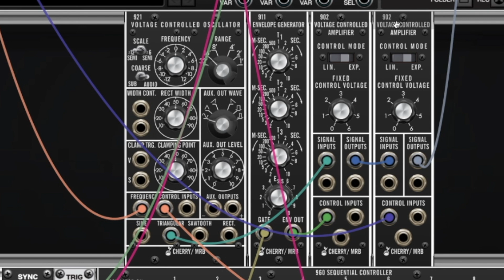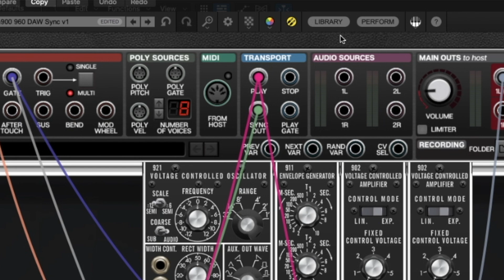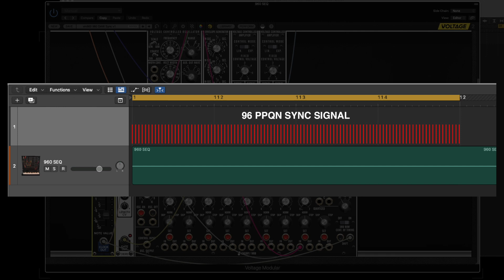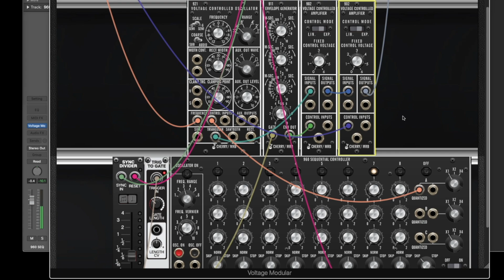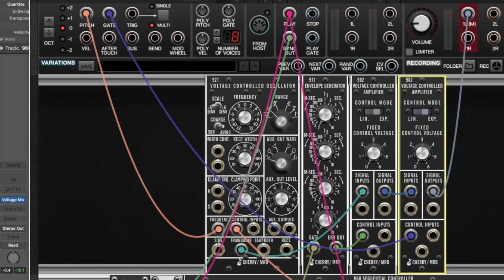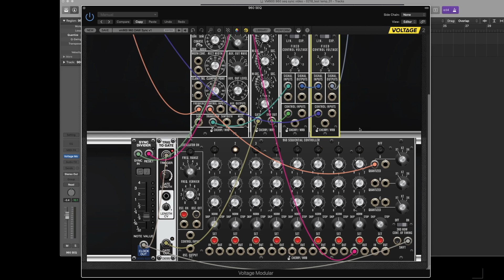Voltage Modular | VM960 Sequencer DAW Host Sync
How to tightly sync the Voltage Modular VM900 960 Sequential Controller to host DAW project tempo.

➥Don't own the Voltage Modular VM900 Collection yet?